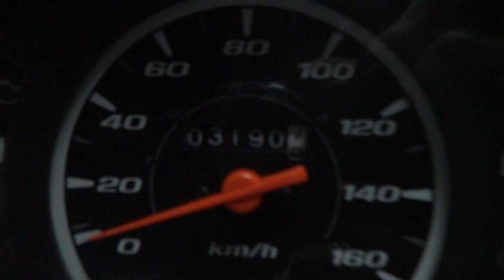Wave 110 THAI Tel...085-8686711